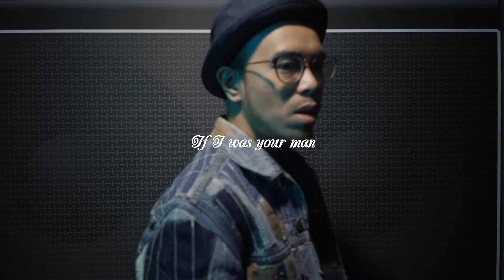SoulJase - Awkard/If I was your man/Say So (Re Engage Medley)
Featuring TAOTAO and FLAT550

Original songs:
Awkward (Craig David), If I was your man ( Joe), Say So (PJ Morton & JoJo)

Full cast:

@baobaotommy  Drums
@fokkawai 𝘎𝘶𝘪𝘵𝘢𝘳
@dimitri_ng 𝘉𝘢𝘴𝘴
@ceoi4ji3van_  𝘒𝘦𝘺𝘴
@falconzit mixing & mastering
@shc.hoching Production Assistant
@wongyuku Videographer
@playitloud Special Thanks